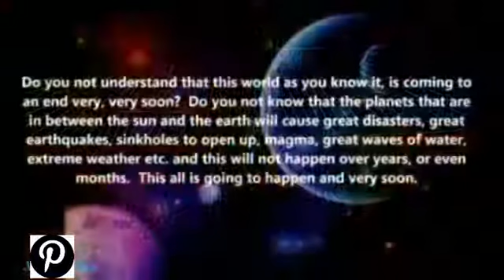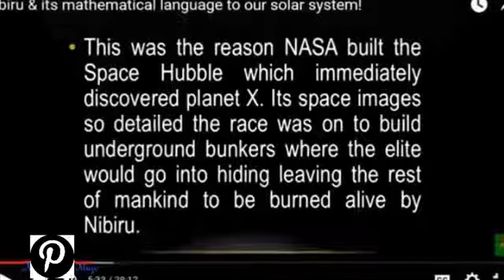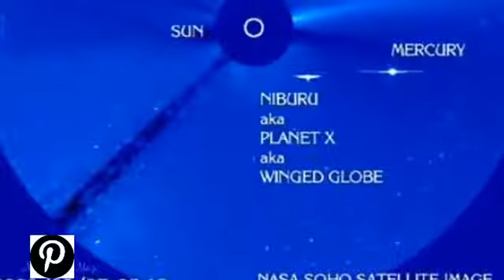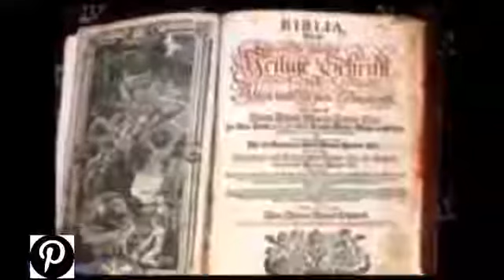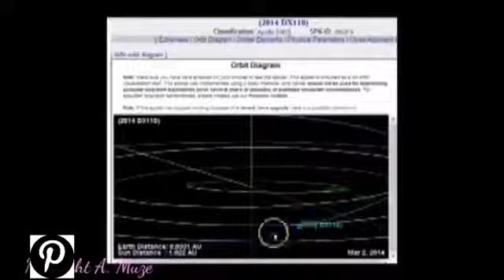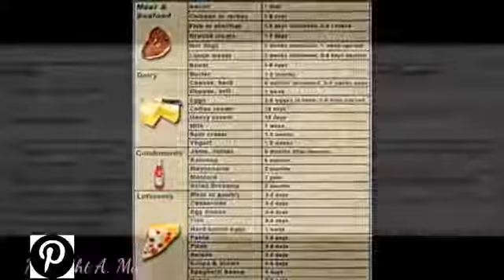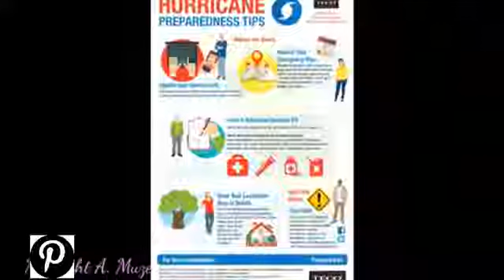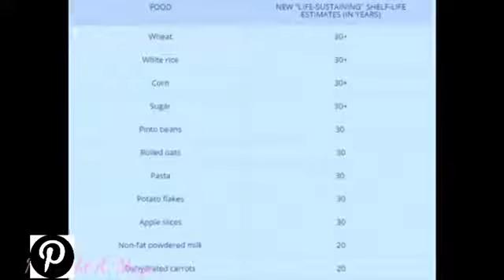Planet X is here!What are they not tell you - Something Scary ( MUST SEE )